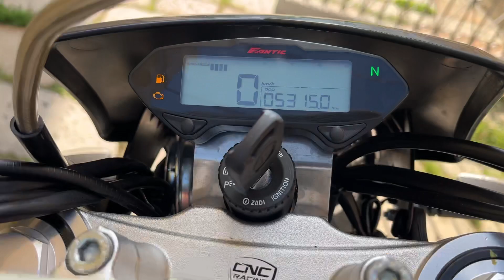Fantic 125 competition